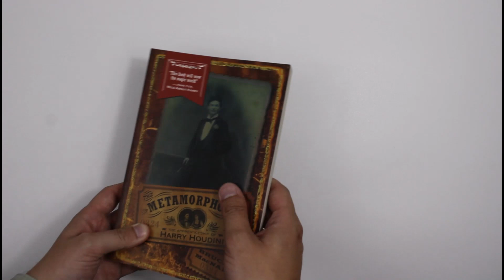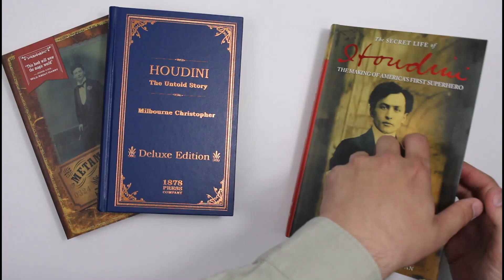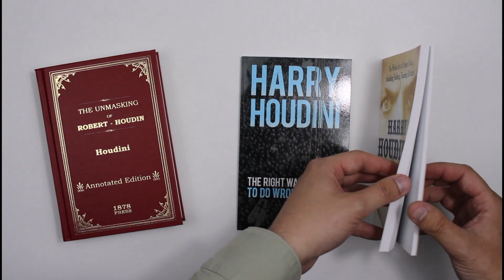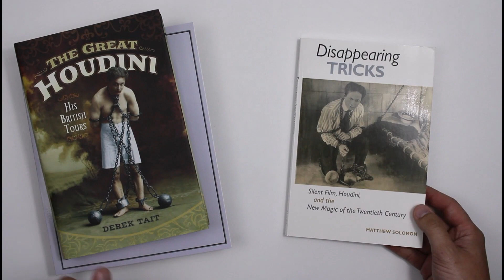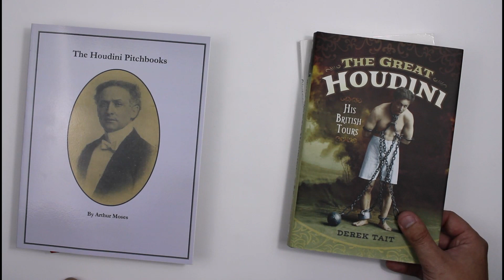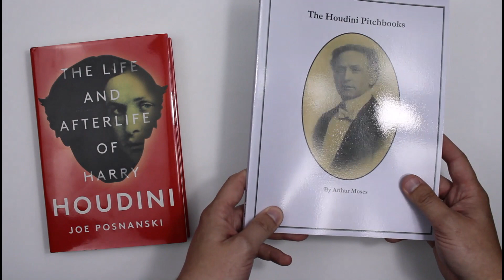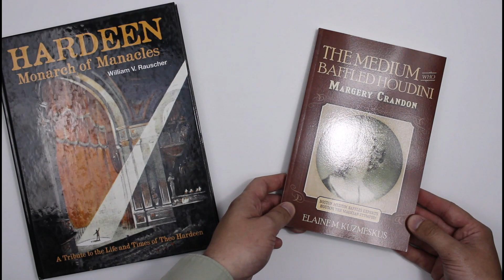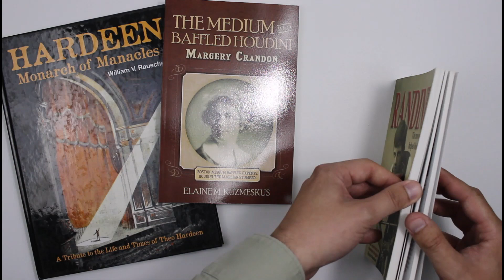Harry Houdini, Books About and by Him on CollectingMagicBooks.com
In this video we explore a range of Houdini books we keep in stock in the New Magic History section of the site. We always stock a wide range of used books related to the great escapologist too, to see all books on Houdini